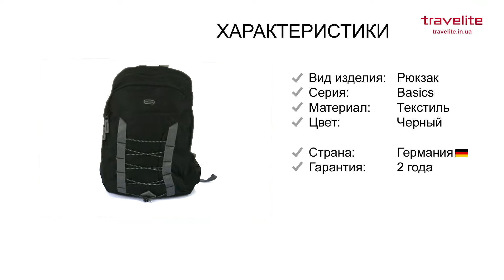Обзор рюкзака Travelite Basics TL096244-01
Рюкзак Travelite (Тревел) Basics TL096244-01 – это практичная вместительность, необходимая для городского жителя. Черный цвет с элементами серого. Отличный вариант для активных и учащихся людей. Он оснащен всем необходимым, чтобы чувствовать комфорт эксплуатации. Материал – полиэстер с водоотталкивающей поверхностью. Он хорошо проявляет себя в процессе пользования, не подлежит быстрому изнашиванию. Легко очищается от загрязнений. Мягкие наплечные ремни, с возможностью регулировки длины (под индивидуально заданные параметры). Удобство при ходьбе. Петля для переноса. Боковые сеточные карманы. Тип закрытия – удвоенная молния. Она предназначена для более удобного доступа к содержимому рюкзака. Два просторных отделения. Благодаря необремененному внутреннему пространству, Вы можете разместить весь спектр нужных вещей. Страна производителя – Германия. Немецкое качество, уже заслужившее свое доверие на мировом рынке. Тщательный подход к изготовлению каждой из деталей. Гарантия – 2 года. Размер: 31х44х19 см., объем – 23 л., вес – 0,5 кг. Городской рюкзак Travelite Basics TL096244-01 составит надежную службу и гарантирует максимальный комфорт!